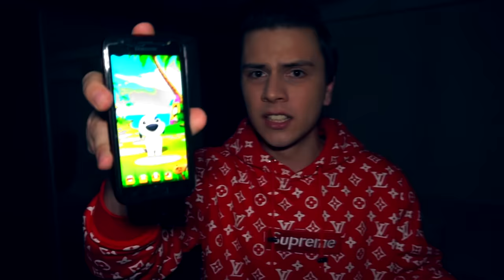НИКОГДА НЕ ИГРАЙ В МОЙ ГОВОРЯЩИЙ ХЭНК и ГОВОРЯЩИЙ ДЖИНДЖЕР в 3:00 *Хенк напал*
Сегодня я в 3:00 часа ночи я проверил приложение Мой Говорящий Хэнк. То что он сделал это жесть. По началу он мне угрожал. После чего мне позвонил Джинджер и они вместе хотели мне отомстить. После чего Хэнк разбил стекло моего телефона и как-то убежал. Он украл Настю и сделал ужасное... После чего напал на меня... Я смог сбежать.. Но теперь мне нужно вернуть Настю...

НИКОГДА НЕ ИГРАЙ В МОЙ ГОВОРЯЩИЙ ХЭНК и ГОВОРЯЩИЙ ДЖИНДЖЕР в 3:00 *Хенк напал на меня*

СПРАШИВАЙ: ask.fm/s_e_r_h_y_i__k_i_n_g